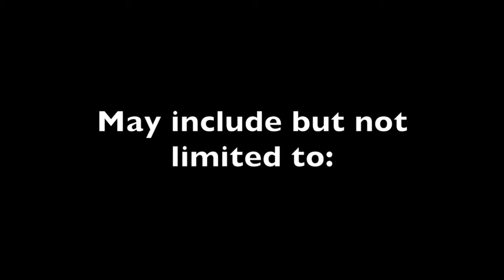Organic Speech Science PSA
Organic Speech Science PSA: Traumatic Brain Injuries. Emily Riley, McKinley Schubert, Sidney Neugebauer, and Abby Ostrem.